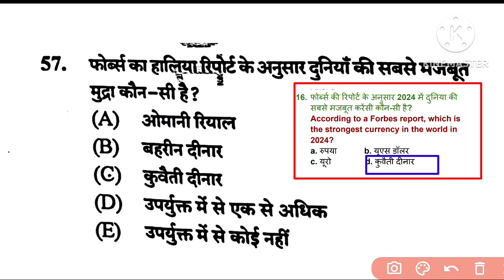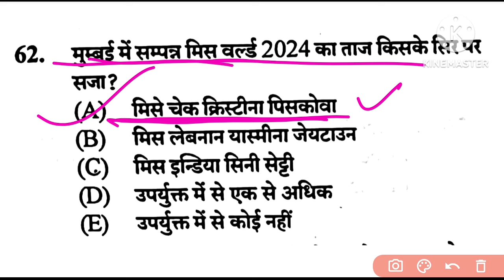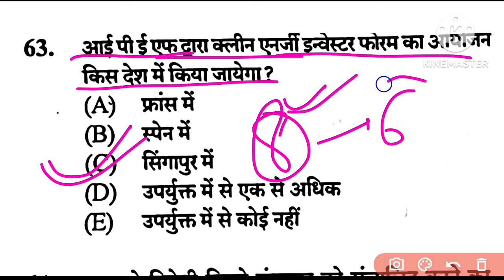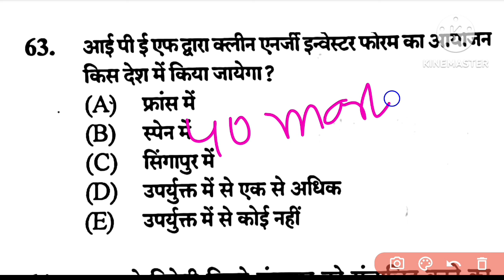BPSC TRE 3.0 RE-EXAM CURRENT AFFAIRS ANSWER KEY | CLASS-9 TO 10TH | GENERAL STUDIES ANSWER KEY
BPSC TRE 3.0 RE-EXAM CURRENT AFFAIRS ANSWER KEY | CLASS-9 TO 10TH | GENERAL STUDIES ANSWER KEYCurrent Affairs Answer Key | Maximum Question हमारे क्लास से आया है | Answer KEY
# tgt current affairs answer KEY bpsc TRE 3.0
# TGT general studies Answer KEYbpsc tre 3.0 paperbpsc general studies paper 1 answer keyBpsc tgt general studies answer keybihar TGT Current Affairs Answer Keytre 3.0 paper analysis reasoningbihar teacher exam analysisBpsc class 9 to 10 Answer KEY 2024